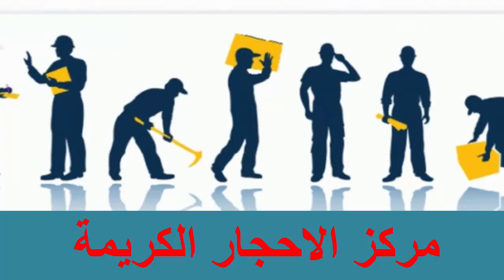دراسة جدوى مشروع دواجن في السعودية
تعرف على خطوات دراسة جدوى مشروع دواجن في السعودية

دراسة جدوى مشروع دواجن في السعودية . تظهر نتائج المشروع وتكاليفه، ماهي شروط إنشاؤه وتأسيسه، كيفية الحصول على ترخيص لتأسيس مزرعة دواجن. وماهي المواصفات النموذجية لتصميم مزرعة خاصة بالدواجن، في هذا  الموضوع نستعرض كافة هذه النقاط، مع ذكر مختلف التفاصيل التي يبحث عنها المستثمر بكل شرح وتوضيح.

دراسة جدوى مشروع دواجن بياض في السعودية:
نستعرض دراسة جدوى تفصيلية لمشروع بيض مائدة 5000طائر:
مشروع دواجن من أفضل مشاريع الاستثمار الزراعي، أكثرها استقراراً، من المشاريع ذات العائد السريع، تطور كثيرا في السنوات الأخيرة، من حيث تحسين صفات الانتاج واستهلاك العلف للسلالات المنتجة، إضافة إلى توافر معدات وأدوات تجهيز عنابر البياض في الأسواق وغيرها. هو مشروع ناجح وينصح العمل به:

السلالات التي تمت عليها الدراسة لوهمان أبيض.
التربية لفترة الانتاج يتم شراء الطيور عمر 100 يوم.
تكاليف الاسكان والتجهيز ومواصفات العنبر.

1- التكاليف الثابتة:
تكاليف الانشاءات والأرض: سعر الأرض ومباني العنبر وملحقاتها+مرافق ومياه وكهرباء+أدوات ومعدات الشرب +البطاريات.

ملحوظة هامة: التكاليف الثابتة باستثناء الأرض لها نسبة إهلاك سنوي، تقريباً 10% .يتم تقسيم اجمالي التكاليف الثابتة على 10 سنوات ـ تخصم من الربح السنوي، أما الأرض ليس لها نسبة إهلاك.تزداد قيمتها مع مرور الأرض.

2ـ التكاليف المغيرة:
في دراسة جدوى مشروع انتاج بيض المائدة:

تكلفة العلف+ تكلفة الطيور + تكلفة الماء والكهرباء + تكلفة الادوية والتحصينات + تكاليف العمالة + تكاليف كرتون البيض + النثريات. كمية العلف المستهلكة، حساب تكلفة العلف.

3- التكاليف الأخرى:

تكلفة الطيور .
تكلفة الأدوية والتحصينات.
تكلفة الماء والكهرباء والخدمات.
تكلفة العمالة
تكلفة الكرتون
مجموع التكاليف الأخرى
غجمالي التكاليف الأخرى.
إجمالي التكاليف المتغيرة:
الإيرادات:
كمية البيض المنتجة بالطبق.
سعرالبيض المنتج
كمية السبلة المنتجة:
إجمالي كمية السبلة المنتجة.
سعرالطيور المباعة.
إجمالي الإيرادات:
الأرباح: السنوية والشهرية